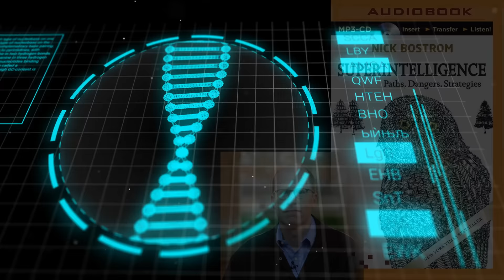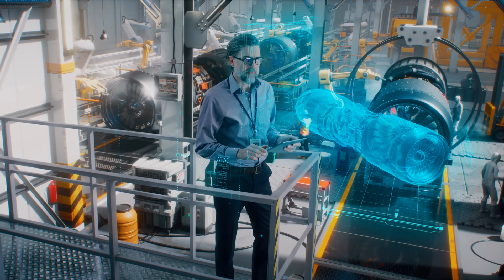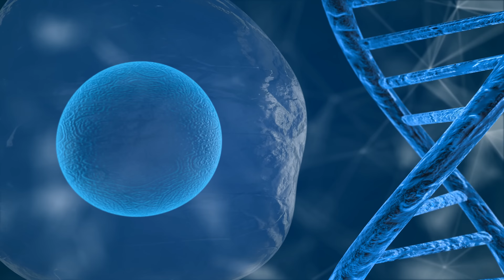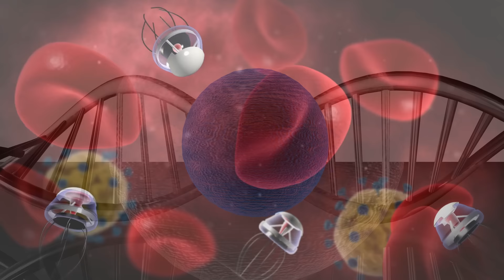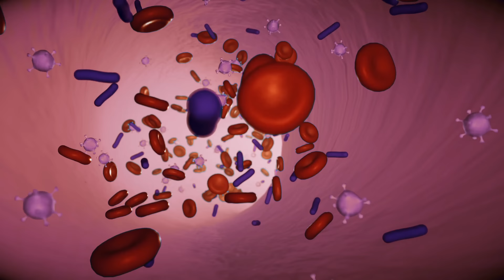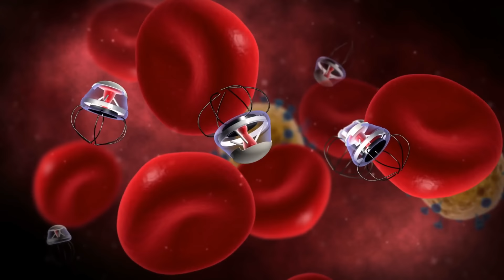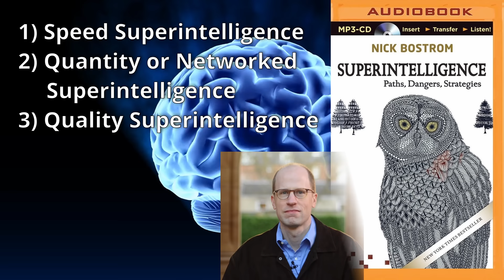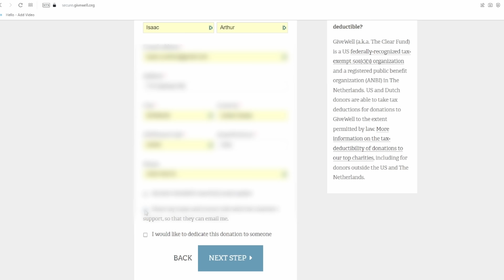Transhumanism & Humanity’s Future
In the future, humanity may embrace genetic engineering and cybernetic augmentation of mind and body, but what does this Transhuman future look like? And should we embrace or resist these paths?

Editors:
Briana Brownell
Donagh Broderick
Keith Blockus
Lukas Konecny

Graphics:
Jeremy Jozwik
Ken York of YD Visual